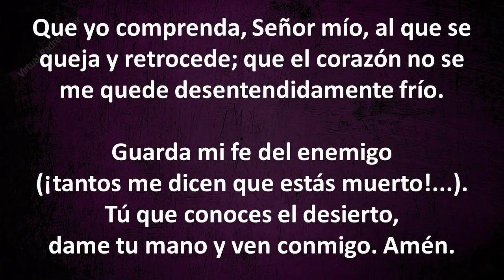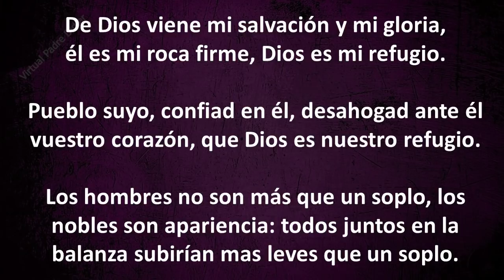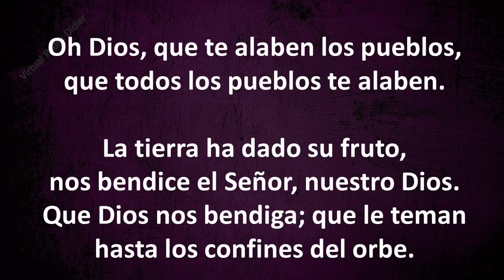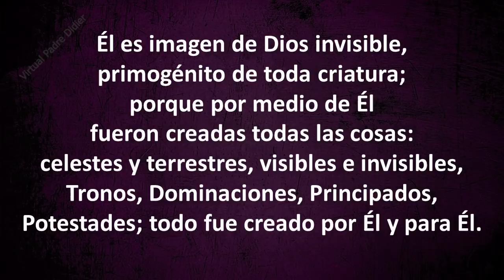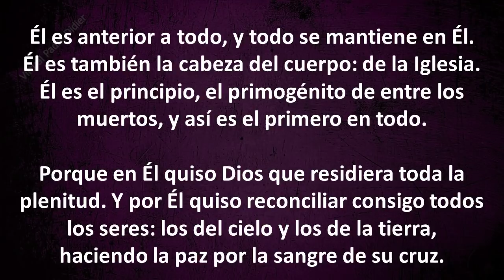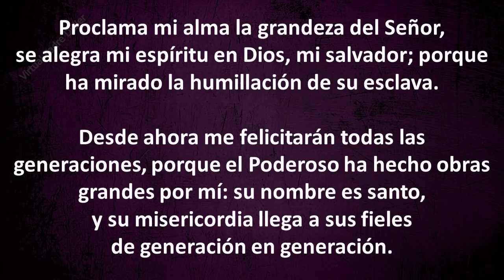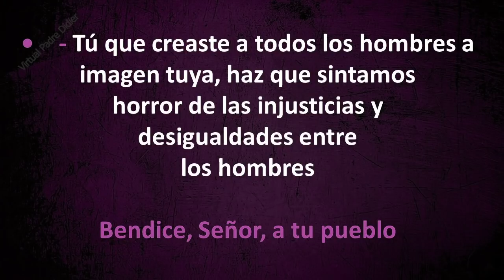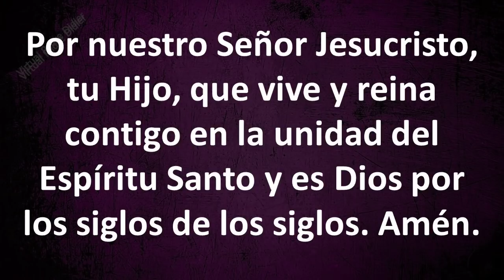Liturgia de las horas. Vísperas. Oración de la tarde. Miércoles 3 de marzo de 2021. Padre Didier.